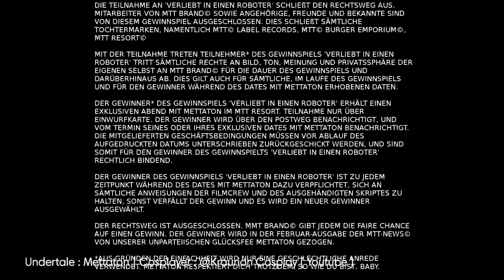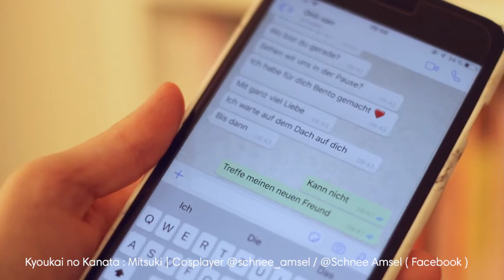|| GEWINNSPIEL: BEST OFF Love Generator Cupcake Studios 2019 ||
The CsLoveGenerator is a german project from cosplayers for cosplayer. We are thinking about making this project international, but for now it's only in german :( sorry guys!
But it's still funny to watch and maybe some of you find it funny to listen to our german language.

LETS SHIP IT!  Und gewinnt was Schönes!

Ihr Lieben es ist soweit! Wir haben die Best Offs eurer Videos zusammen gesucht und nun gehts auch schon in die nächste Runde! Ich hoffe dies waren auch eure Favoriten, denn jetzt gehts daran die Charaktere untereinander zu shippen! Welche Charaktere sollten hier im Generator auf JEDEN FALL zusammen finden? Und gibt es vielleicht auch ein paar unvermittelbare Fälle?

Zu gewinnen gibt es:

1 x Showcase Video (vielleicht schon auf der Dokomi)
5 x Postkartenset von unserem Danse du Miracle Projekt
10 x Cupcake Schlüssel Anhänger

Wie gewinne ich?

1. Kommentiere mit deinem Wunschpairring
2. SCHREIB UNS WARUM DIESE BEIDEN AUF JEDEN FALL ZUSAMMEN GEHÖREN!

Der Grund ist ausschlaggebend!

Dein Pairring hat schon jemand gepostet? EGAL! Wenn du einen originellen Grund hast, dann schreib es einfach trotzdem nochmal rein!
Werdet kreativ ihr Süßen!

Was ihr noch tun könnt?

Der Love Generator ist ein soziales Projekt von Cosplayern für Cosplayer :) Ihr wollt dabei helfen, dass wir das Projekt weiter veranstalten können? Dann könnt ihr folgendes tun:

- TEILT DIESEN POST und zeigt euren Freunden und Followern, dass ihr uns unterstützt und gern wieder mitmachen wollt!

ENDE DIESER AKTION: 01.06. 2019

Ich hoffe das waren alle Infos, die für euch wichtig waren!
Wir sind mega gespannt auf eure Ideen ;)

Love Lou and all the other Cupcakes!
xoxo

CREDITS:

Erwähnenswerte:
Fantastische Tierewesen | Newt | @zaylina1 ( Instagram )
Fairytail | Natsu |  Jano Hatake ( Facebook )
Zelda | Link | @touko_chaan ( Instagram )

Romantiker:
Fantastische Tierwesen | Newt | @_kritzelkrissi_ ( Instagram ) Kritzelkrissi
Final Fantasy XV | Lunafreya | HeavenCat @heavencatreally ( Instagram )
Voltron | Keith Kogane | Lou Lausch @loulausch (Instagram)
Voltron | Lance McClain | @_moontale_  ( Instagram )
Miraculous Ladybug | Marinette | Sarah Nyan @sarah_nyan_cosplay ( Instagram )

Bad Boys and Girls:

Shadowhunters | Magnus Bane | Ayla Chan @ayla.capcake ( Instagram )
Batman | Catwoman | Moonfairy Luna @moonfairy_luna ( Instagram )
Riverdale | Jughead | Latharna Cosplay   @latharna_  ( Instagram )
One Piece | Trafalgar Law | Sanji Hero @sanjihero (Instagram)
Hetalia | Preussen | @kathiechuan ( Instagram )
Voltron | Lance (Jessy ) | Jessy Tachibana @xxconnorxx_  ( Instagram )
Free! | Haruka Nanase | Makey's Art @makeyourliquid ( Instagram )

Für alle Fälle:

Undertale | Mettaton | @Kraurion Cosplay ( Youtube )
Kyoukai no Kanata | Mitsuki | Schnee Amsel @schnee_amsel (Instagram)
Voltron | Takashi Shirogane | @月島 Yuki @yuki_tsukishima (Instagram )
Final Fantasy XV | Prompto | NightFox_Cosplay @nightfox_cosplay(Instagram)
Avatar | Toph | Zementitia Cosplay  @zementitiacosplay ( Instagram )
Supernatural | Castiel | @natsukos_journey ( Instagram ) Natsuko's Journey